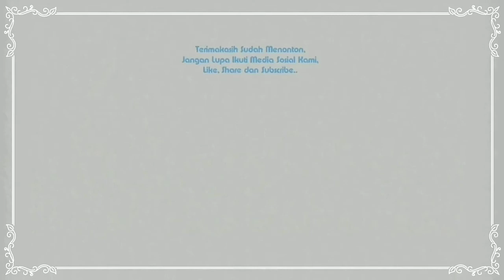Pembahasan Seputar Imam dan Al Qur'an | Ust. Yovin Dwi Putra, Lc.